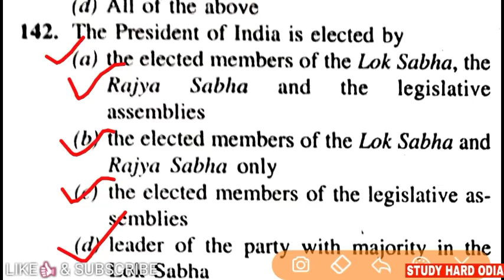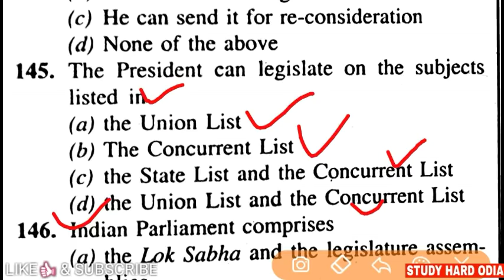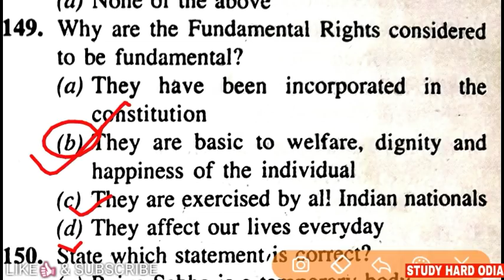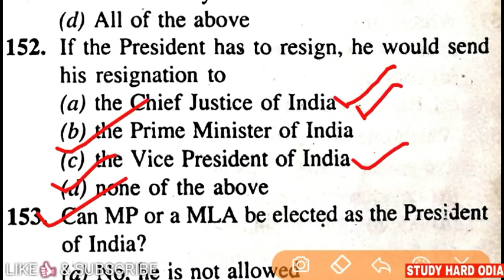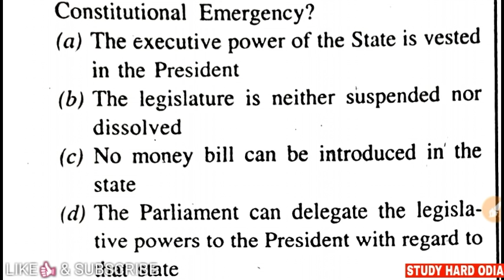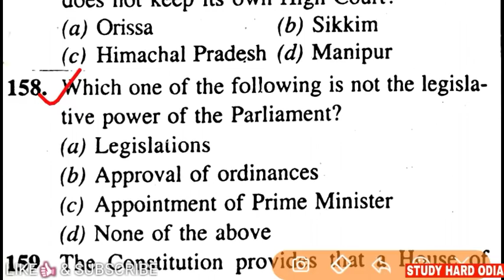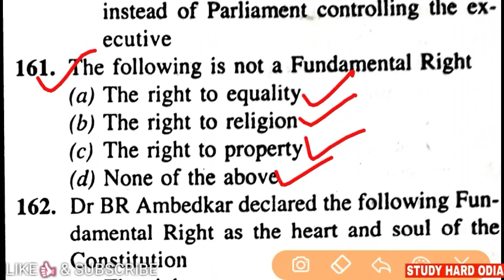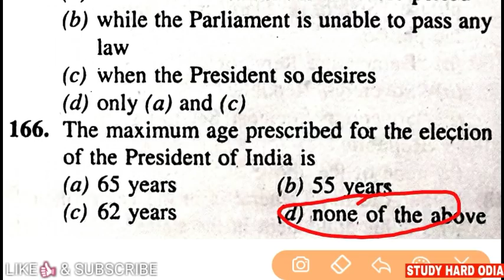General Awareness on Indian Constitution for aso ossc osssc exams || Features of Indian Constitution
In this video I have discussed about the important questions related to Indian Constitution. This is important for all state & central government exams.